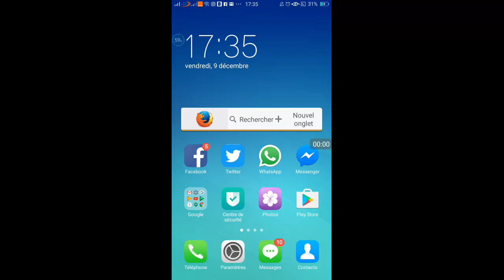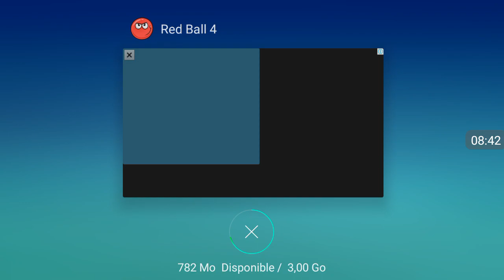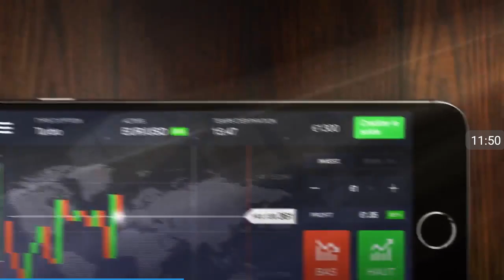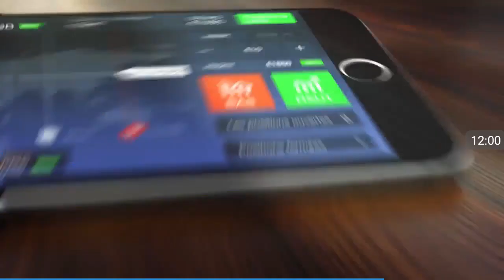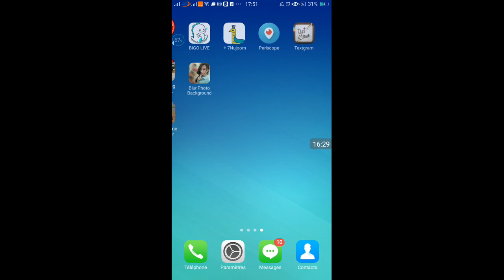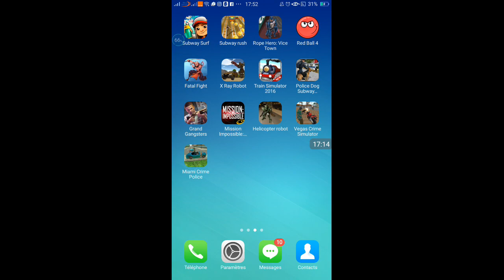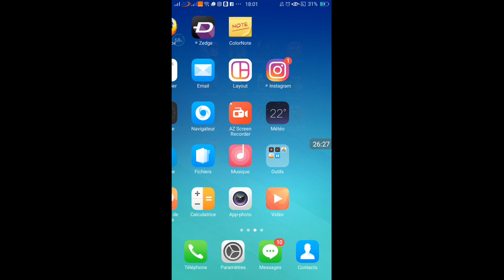red ball mession impossible gale yahia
Red Ball 4 - All level - All Boss - Full Game
Red Alert!

Features:
- All-New Red Ball Adventure
- 75 Levels
- Epic Boss Battles
- Cloud Support
- Exciting Physics Elements
- Groovy Soundtrack